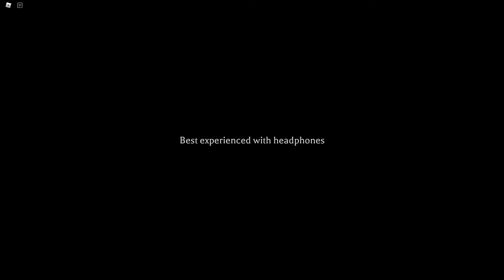roblox mimic chapter 1 book 1 part 1/4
yay book 2